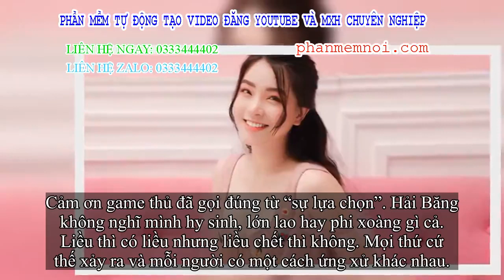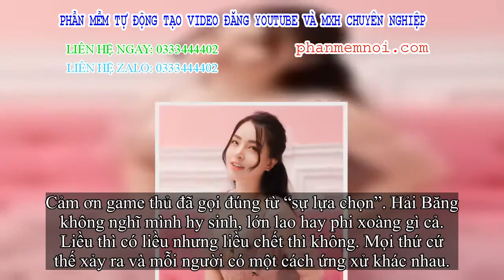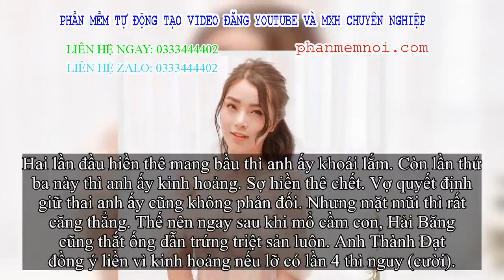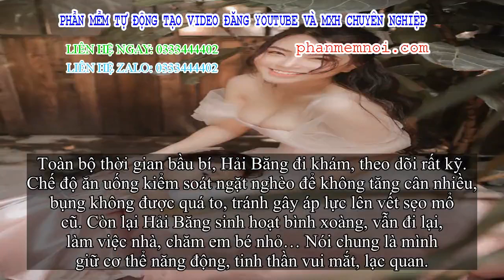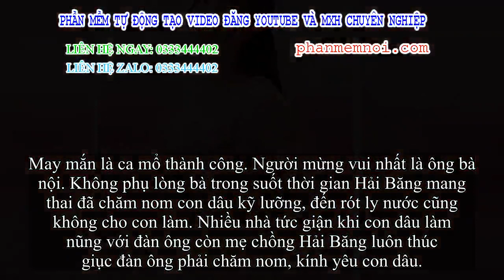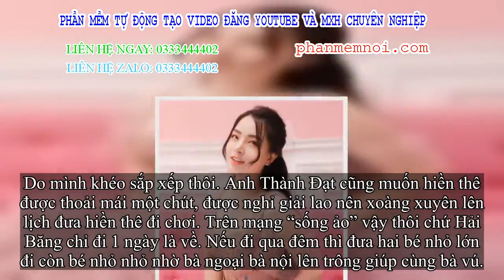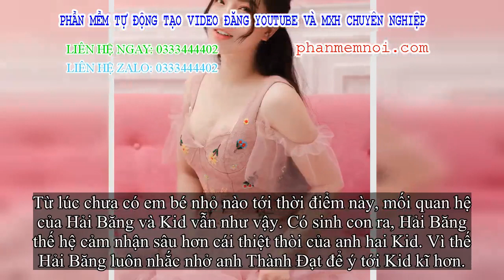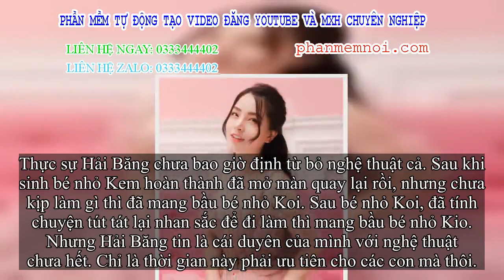✅ Lần thứ ba lên bàn mổ đẻ với chiếc bụng đã rách hết bên trong, nỗi kinh hoảng hiền thê chết của Th